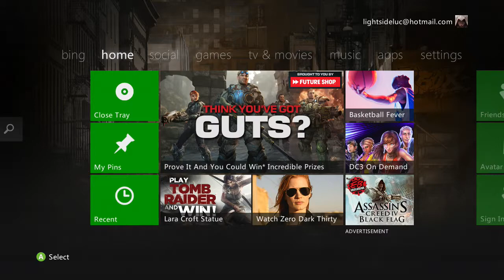My Great Game My Great Capture 2013 03 25 10 04 49